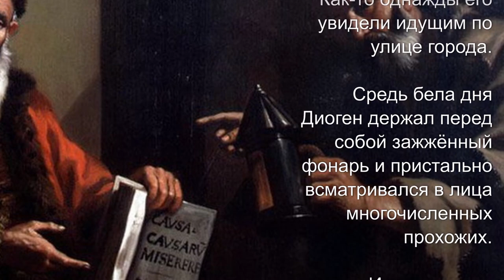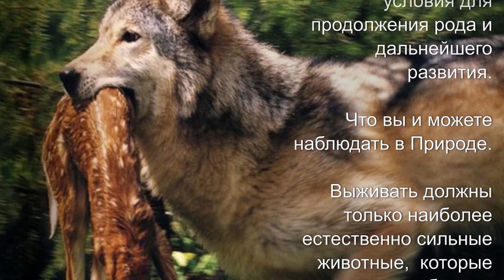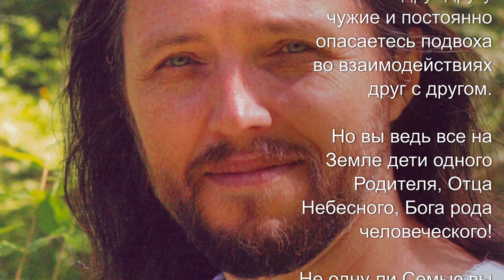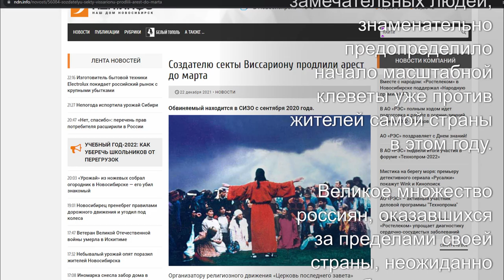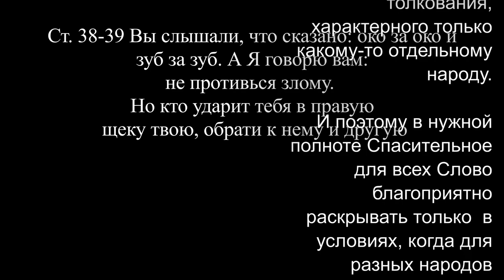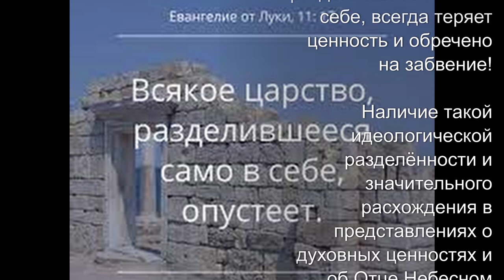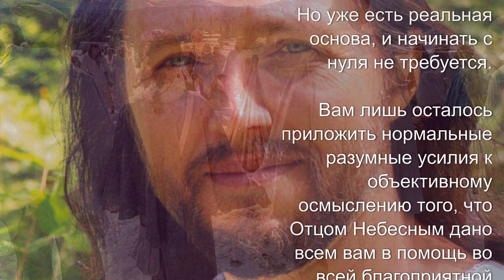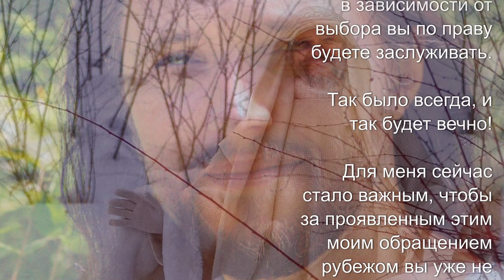Виссарион. Обращение к задумывающимся. 17 июля 2022. С субтитрами, фото и видео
Виссарион — Обращение к задумывающимся. 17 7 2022.

Если мешает музыка, можно уменьшить громкость или отключить звук. Также можно дополнительно включить/отключить субтитры, нажав на СС в плейере.

В конце 58:18  - некоторые населённые пункты, где живут последователи Виссариона.

Видеоканал "Редакция ЗО". Авторы видео - группа последователей Учения Виссариона, объединившихся в совместном желании показать нашу жизнь, духовные ориентиры и нравственные ценности

Телеграм канал “ЖИЗНЬ В ОБЩИНЕ”.
Группа создана для всех, кто хочет узнать о том, как мы живём, о наших событиях, взглядах, укладе, взаимоотношениях, взаимодействии.

Телеграм канал "ЦПЗ инфо". Письма от Учителя Виссариона, Вадима Редькина и Владимира Ведерникова. Публикации представителей ЦПЗ. События из жизни Обители Рассвета:

Видеоканал «Община Виссариона». Ответы Виссариона на различные вопросы, знания о том как выстроить свою жизнь в ладу с гармонией, интервью с жителями Общины. Трансляции литургийных таинств, проходящих в среду вечером и в воскресенье утром:

Видеоканал “Община Единой Веры”. Интервью с жителями Общин, из которых вы узнаете, чем на самом деле они живут, какие их ценности и устремления. Ответы Виссариона на вопросы актуальные для каждого человека.

Видеоканал Алексея Рагса. Видео о жизни в Общине. Интервью с мастерами. Праздники. Концерты и многое другое:

Община Виссариона сегодня: Свежая и актуальная информация о происходящем в Общине и ходе судебных процессов. Мнения жителей, гостей, СМИ и экспертов. Анализ обвинений и развенчание мифов: